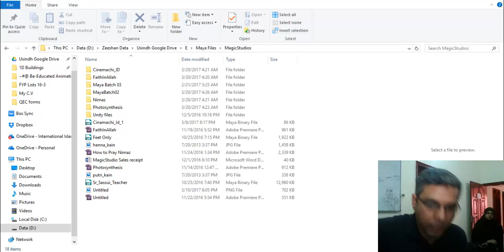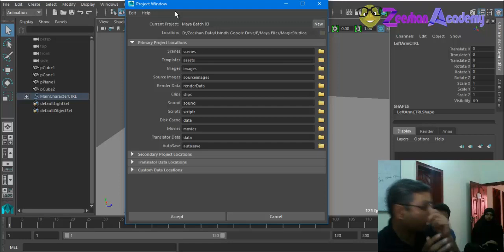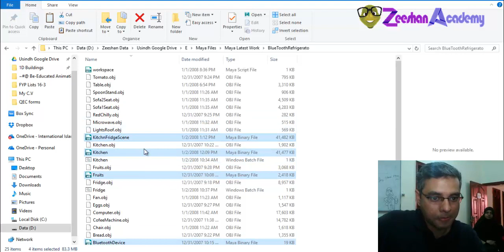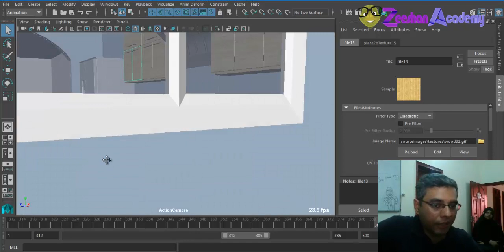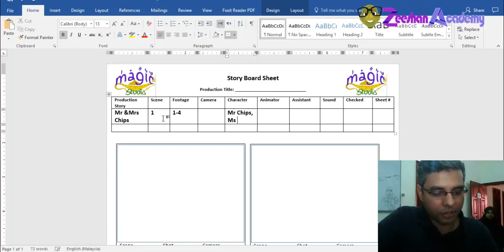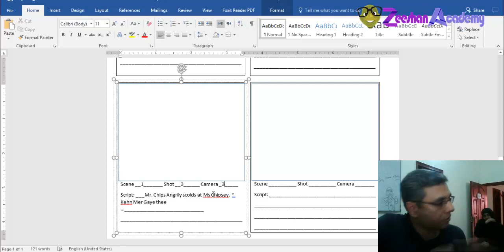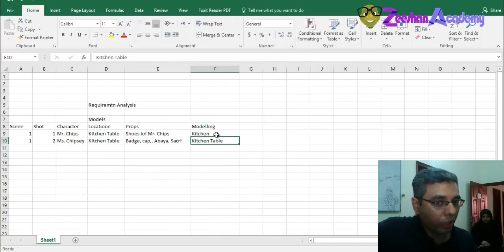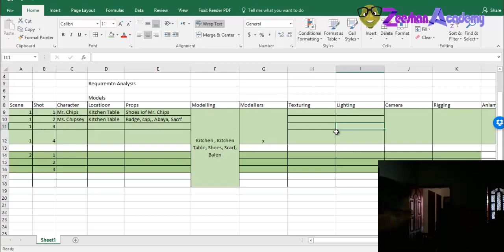How to Create a 3D Animated Movie in Maya | Complete Guide to Making Animation Project |ML-21 Part-1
In this tutorial, we will learn how to create a complete 3D animated Movie in Maya. We will start from the very basics of setting the project environment, modeling, textures, then rigging the characters, schene setup, and animation using Autodesk MAYA 2018.
we will cover the basics of Character Rigging, Rigging Basics, how to make 3D Animated Movie, Complete Guide to Making Animation, 3D Animated Movie in Maya, how to create an animated movie, how to animate in may, how to create animation project, how to animate character, how to do character animation in may, how to rig character, character rigging in Maya, how to create storyboard, how to use dope sheet

:: Watch All Four Parts of 3D animated Movie Making in MAYA ::
1. How to Create a 3D Animated Movie in Maya | Complete Guide to Making Animation Project |ML-21 Part-1
2. How to Create 3D Animated Movie in Maya | Rigging Chips Packet Character for Animation |ML-21 Part-2
3. How to Create 3D Animated Movie in Maya | UVUnwrap Texture Chips Packet for Animation |ML-21 Part-3
4.How to Create 3D Animated Movie in Maya | Keyframe Pose Animation of Chips Packet | ML-21 Part-4

Autodesk Maya is a very popular 3D software that is used by professionals in many industries like game development, animation and visual effect for feature film and tv shows. 3D modeling and animation have transformed numerous fields, including filmmaking, computer games, architecture and product design. Yet the underlying basis of high-quality 3D production originates in traditional design and animation methodologies. This course provides an introduction to the exciting world of 3D content creation, while emphasizing its connection to the creative thought process.
Well,  in this video we will try to answer the question by breaking things down so anyone can understand what we are talking about.